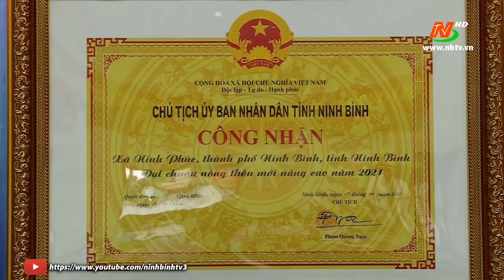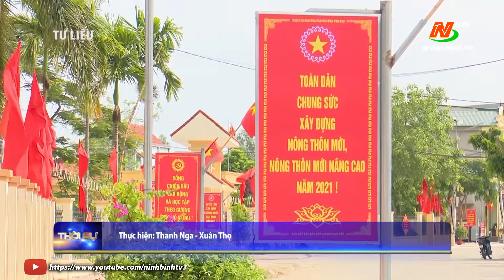Ninh Phúc đón bằng xã đạt chuẩn nông thôn mới, nông thôn mới nâng cao